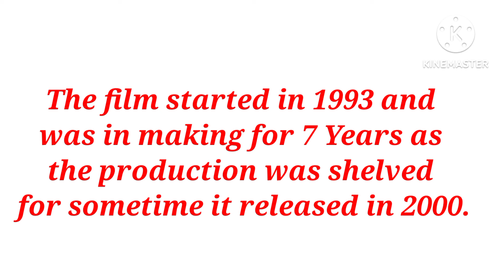Raveena Tandon Movie List/Raveena Tandon Photos album/Part 3/Raveena Tandon 90's